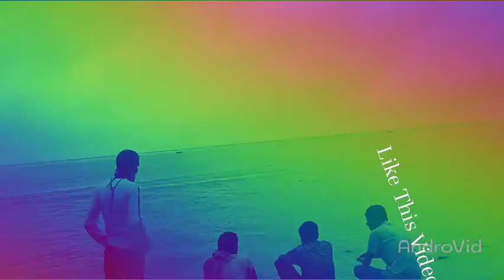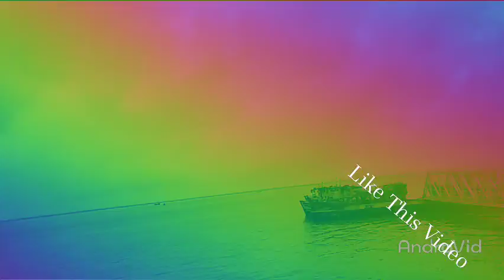AJ AI DIN TAKE